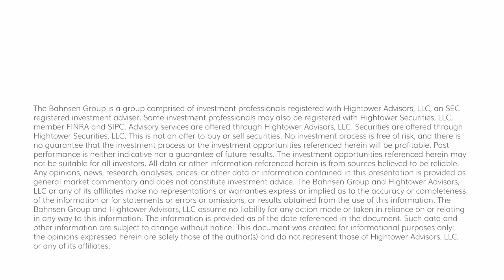The DC Today - Tuesday, August 22, 2023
China is defending its weakening Yuan currency by making it more expensive to bet against it (raising the funding costs makes it more expensive to short).  They face a pickle of wanting a looser monetary policy to support their weaker economy but wanting a stronger Yuan as their currency has depreciated in recent months.